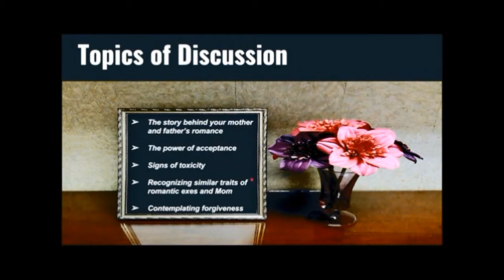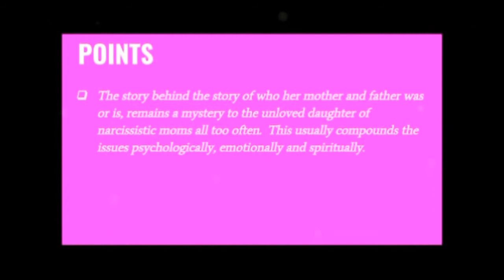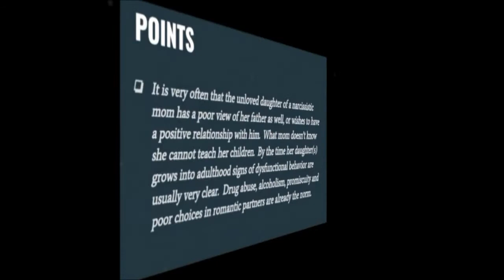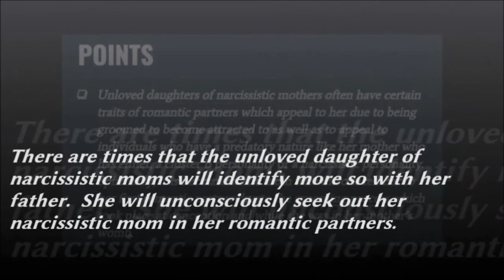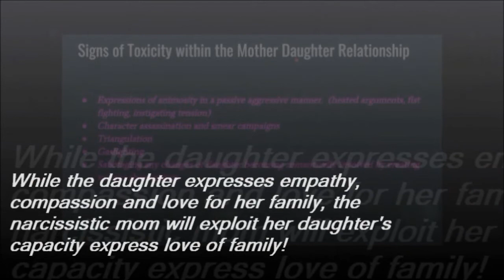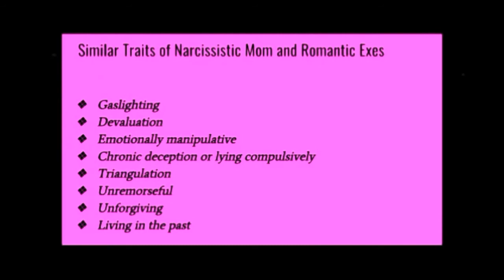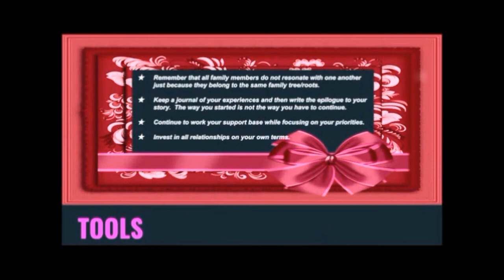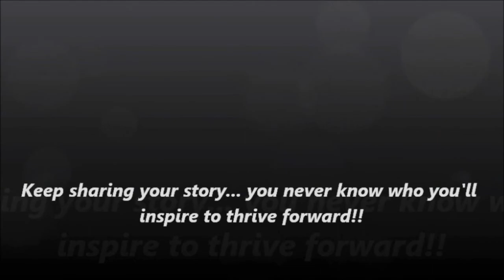The Unloved Daughter's Narcissistic Mom has Similar Traits as Her Romantic Partners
Unloved daughters of narcissistic mothers often have certain traits of romantic partners which appeal to her due to being groomed to become attracted to as well as to appeal to individuals who have a predatory nature like her mother who has either, a cluster B personality or a narcissistic personality.   Spiritually, it is her narcissistic mom who introduced her to her first romantic partner due to the grooming process which took place at conception and while she was in her mother’s womb.

There are many who have no idea of how their parents met, yet alone the story behind their attraction for one another in the first place.  Should parents have any unresolved issues and or traumatic experiences with one another, unfortunately, their daughters can end up carrying this burden.

Available 24 hours every day

By:  Willow Smith Ft. Jabs